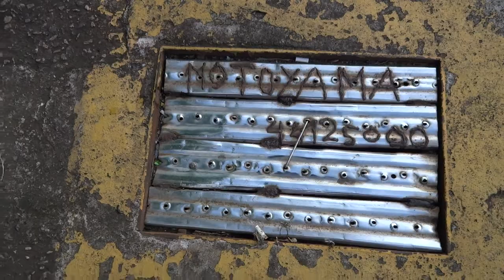Exemplo de aplicação de aro de moto velho, para fazer tampa de hidrante, que já foi furtado.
Após dois furtos, resolvi fazer a tampa do hidrante, com aro de moto usado.
Procedimento:
   -cortar o aro a 90 graus
   -abrir o mesmo na prensa, é fácil, não é muito trabalhoso.
   -soldar as partes do aro até formar a largura necessária
   - não esquecer de colocar a corrente (se não tivesse colocado, já teriam levado embora)
   É barato, é resistente, é bem durável.